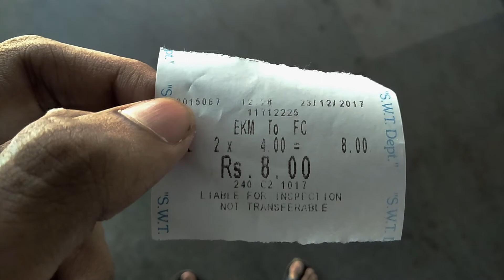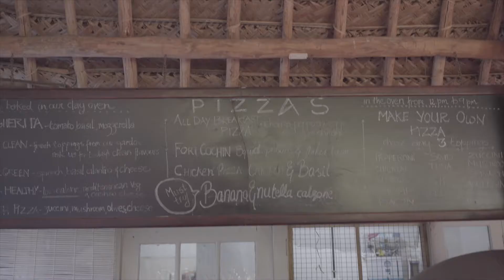December 23rd, 2017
Malu and I got to Fort Kochi.